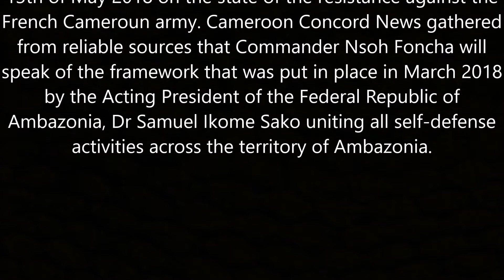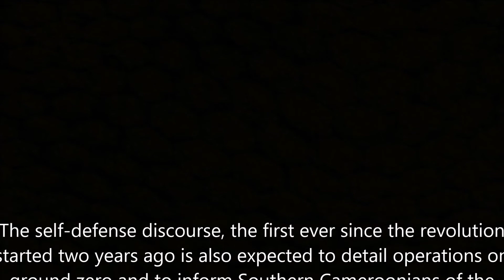Ambazonia Self-Defense Council Spokesman to address Southern Cameroonians!